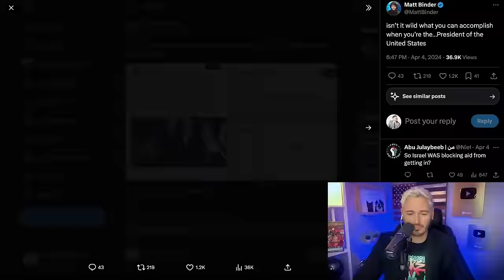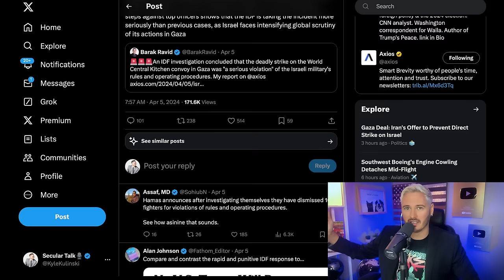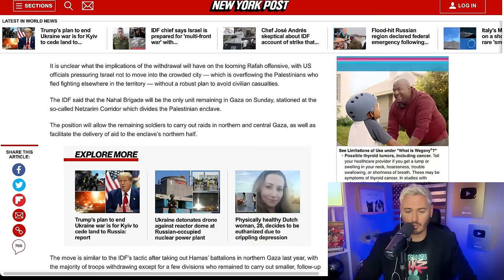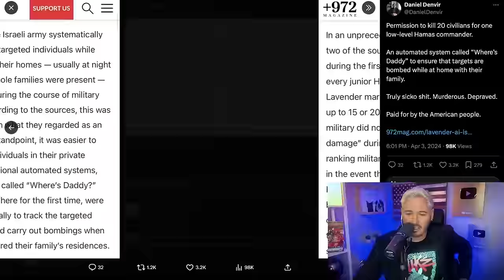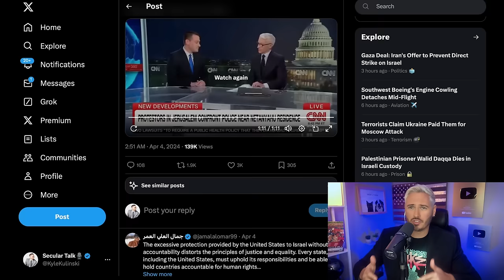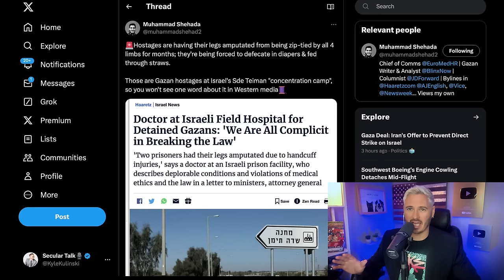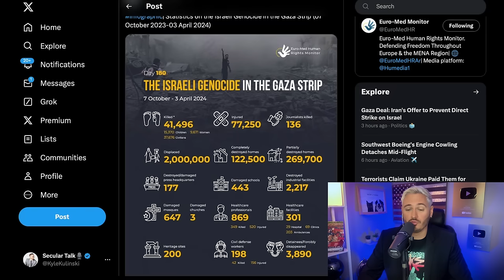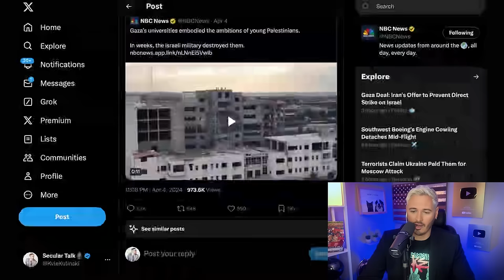BREAKING: PALESTINIANS HAVE LEGS AMPUTATED FROM BEING ZIPTIED FOR MONTHS; ISRAEL'S AI ASSASSINATIONS